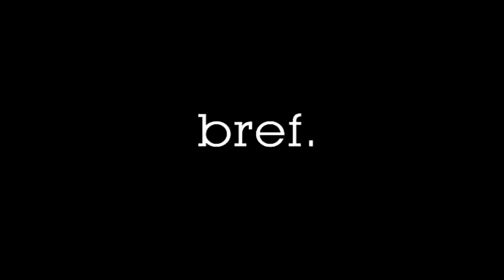6 Incroyables et Étranges Vins [TROUVEZ L'INTRUS !]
6 Incroyables et Étranges Vins [TROUVEZ L'INTRUS !]

🔻INFOS🔻

Voilà, ça fait 1 semaine que je bosse sur cette vidéo et c'est enfin en ligne !
Fais moi savoir si tu aimes ce nouveau concept en commentaire !
Ceci est une vidéo d'essai je parlerai moins pour rien dire dans les suivantes, le blabla en trop était juste là pour t'expliquer au mieux l'idée du format !
Ce format n'est pas là pour remplacer les autres rubriques, mais pour les compléter.

Je cherche mon rythme de sortie et ce n'est vraiment pas facile, je bosse en fil tendu, mais le prochain "à votre table" est en écriture, les recherches sont faites, je structure le texte actuellement, alors ça arrive, soyez patient ;)

LA GROSSE BISE

 SI TU LIS CE POSTE, METS EN COMMENTAIRE :

 " Le vin c'est la vie ! "

🔎 LES SOURCES

ARTICLES 📄

- Histoire du Vin -

1/ Vin de Tigre

2/ Vin de Serpent

VIDÉOS 🎬

PS : Pour la musique j'ai perdu le titre et le lien original mais on la retrouve sous le nom de game show ^^